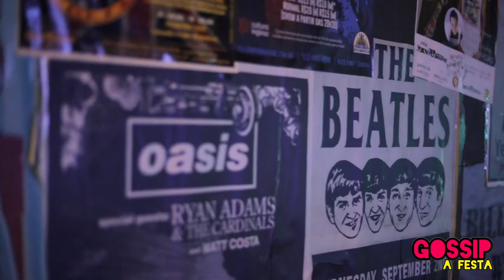GOSSIP: A FESTA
A primeira edição de ‘GOSSIP: A FESTA’ aconteceu no YellowPubMarine no dia 22 de Novembro com as atrações: Banda Vih e Nina Sampaio (ganhadora do concurso: A Próxima Estrela: Musical da Gossip) confira este vídeo produzido por Leonardo Anunciação.

Gossip CAST:

Ricardo Gauerk, Inaê Barros, Nathan Vilela, João Buscato e Bruno Mingotte.

Gossip Jundiaí 2019